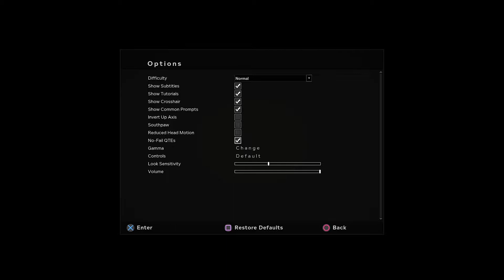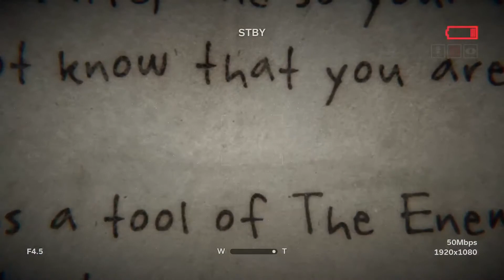Outlast 2 greek :τρομος και παρανοια στην Aριζονα μερος 2 (Joythrough part 2)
Ότι και να πούμε για το νέο outlast είναι λίγο Στάμος και Μάκης για μια ακόμα φορά τρομάζουν και μένουν άναυδοι απέναντι στον παραλογισμό και την φρίκη που δημιούργησε η Red Barrels.